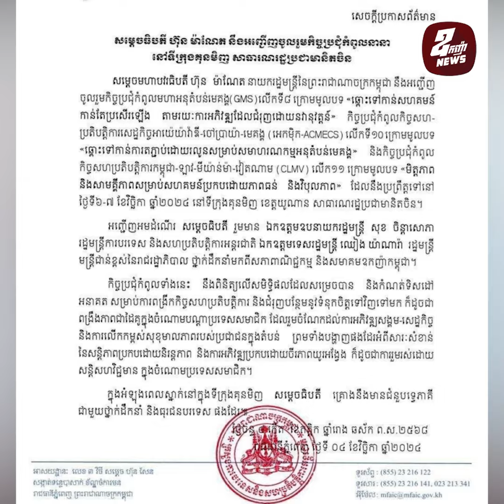សម្តេចធិបតី នឹងដឹកនាំប្រតិភូកម្ពុជា ទៅចូលរួមកិច្ចប្រជុំកំពូលមហាអនុតំបន់មេគង្គ នៅប្រទេសចិន